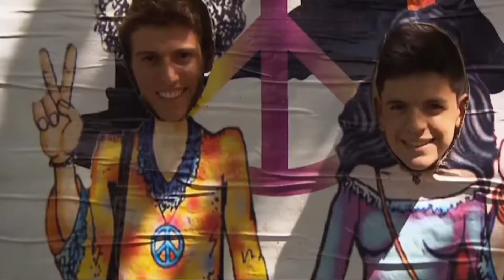10 Best places to visit in Brazil – Travel Video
Best Places to visit in Brazil 🇧🇷

Brazil is one of the world’s most fascinating countries, there are so many things to do in it that adventure-hungry travelers are spoilt for choice. Whether you want to hike in the lush rainforests, lie on the tranquil beach or dance in the streets, you can do that here.

If you’re not already captivated by its scenery and biodiversity, you’ll be hooked by the culture. There are energy and a love of life that runs through every aspect of Brazilian culture.

Samba dancing, drumming in Carnival, indigenous and Portuguese influences, mouth watering food; all of these aspects and more combine to create an atmosphere that you’ll want to stay in forever. In today’s video Let’s explore the top 10 most beautiful places to visit in Brazil!

00:00 Intro
00:45 Ouro Preto
01:44 Salvador Pelourinho
02:51 Brasília
03:28 Amazon Rain Forests
04:23 Ipanema
05:26 Carnaval
06:12 Copacabana
07:14 Iguazu Falls
08:08 Sugar Loaf
08:47 Cristo Redentor and Corcovado